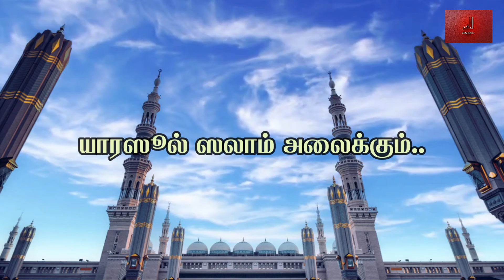Latest Tamil Islamic Song Ya Nabi Salam Alaikkum Nasheed | No Music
Ya Nabi Salam Alaikkum Tamil Islamic Nasheed
Tamil Lyrics (பாடல் தமிழாக்கம்) : Noor Mohamed
Background Mastered : Sardar Arafat SM
Vocal : Thasni Fathima

Yâ nabî salâm ‘alaikum,
Yâ Rasûl salâm ‘alaikum
Yâ habîb salâm ‘alaikum,
shalawâtullâh ‘alaikum

Ashroqol badru ‘alainâ,
fakhtafat minhul budûru
முழுமதியாய்  எம்மில் உதித்தீரே..
பிறவொளிகள் மங்க  வைத்தீரே..

Milha husnik mâ ro-ainâ,
qotthu yâ wajhas-surûri
உம்முகம்தான் என்றும் மங்களமே..
அம்முகம்போல் எங்கும் காணோமே.

shalawâtullâh ‘alaikum

anta nûrun fauqo nûrin
கதிரொளியும் நீரே மதியொளியும் நீரே
எவ்வொளிக்கும் பேரொளியும் நீரேதான்..

Anta iksîrun wa ghôlî,
anta mishbâhush-shudûri
அருமருந்தும் உயர்பொருளும் நீர்தானே..
இருளகற்றும் திருவிளக்கும் நீர்தானே...

Yâ Rosûl salâm ‘alaikum
sholawâtullâh ‘alaikum

Yâ habîbî yâ Muhammad,
yâ ‘arûsal-khôbiqoini
யாஹபீபே. யா முஹம்மதே...
ஈருலகின் எம்தலைவர் ஆனவரே...

Yâ mu-ayyad yâ mumajjad,
yâ imâmal qiblataini
சீர்மைமிகு தலைவரும் நீரே...
ஈர்கிப்லா இமாமும் நீரே...

shalawâtullâh ‘alaikum